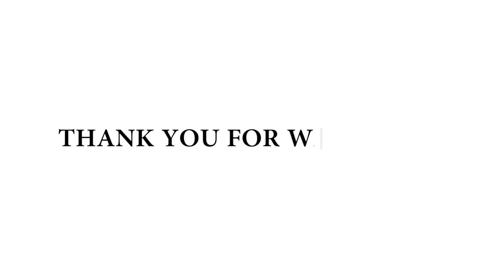HORIZON ZERO DAWN Gameplay Walkthrough Tallneck Devil's Thirst - No Commentary FULL GAME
HORIZON ZERO DAWN FULL Walkthrough Part 13 and until the last part will include the full HORIZON ZERO DAWN Gameplay on PS4 PRO. This HORIZON ZERO DAWN FULL Gameplay is recorded in 4K HD on the PS4 PRO and will include the full Campaign and all the boss fights, Reaction, Review, Story, Aloy, Skills, Crafting, Main Quests, Side Quests, All Missions, Cut Scenes, Cinematics and more until the Ending of the Story Campaign. Thank you Sony for Horizon Zero Dawn!

About this game:

Aloy was cast out from the Nora tribe at birth and raised by an outcast named Rost. As a child, she obtained a Focus, a small augmented reality device that gives her special perceptive abilities. After coming of age, Aloy enters a competition called the Proving to win the right to become a Nora Brave, and by extension, a member of the Nora tribe. Aloy wins the competition, but the Nora are attacked by cultists. Aloy is almost killed by their leader, Helis, but is saved by Rost, who sacrifices himself to save her. When Aloy awakes, a Matriarch explains that the cultists had gained control of corrupted machines. Aloy learns that as an infant, she was found at the foot of a sealed door. Oseram foreigner Olin informs Aloy that the cultists are part of a group called the Eclipse, and indicates that Aloy was targeted due to her resemblance to an Old World scientist named Dr. Elisabet Sobeck. Aloy locates the remnants of the company Faro Automated Solutions and discovers that the old world was destroyed nearly 1,000 years ago after Faro lost control of its automated "peacekeeper" military robots. The robots, which could self-replicate and consumed biomass as fuel, overran the planet and consumed the biosphere, stripping Earth of all life. Project Zero Dawn, a top secret project spearheaded by Dr. Sobeck, was a plan to create an automated terraforming system to eventually shut the robots down and restore life to Earth.

Developer:  Guerrilla Games
Publisher:  Sony Interactive Entertainment
Director:  Mathijs de Jonge
Producer:  Lambert Wolterbeek Muller
Artist:  Jan-Bart van Beek
Writer:  John Gonzalez
              Ben McCaw
Composers:  Joris de Man, The Flight, Niels van der Leest, Jonathan Williams
Engine:  Decima
Platform:  PlayStation 4, Microsoft Windows
Release: August 7th, 2020
Genre: Action Role-Playing
Mode:  Single-player

Horizon Zero Dawn is an action role-playing video game developed by Guerrilla Games and published by Sony Interactive Entertainment for the PlayStation 4. The game will be released worldwide in 2017.

The plot revolves around Aloy, a hunter and archer living in a world overrun by robots. Having been cloistered her whole life, she sets out to discover the dangers that kept her sheltered. The character makes use of ranged, melee weapons and stealth tactics to combat the mechanised creatures, whose remains can also be looted for resources. A skill tree facilitates gameplay improvements. The game features an open world environment for Aloy to explore, divided into tribes that hold side quests to undertake while the main story guides her throughout the whole world.

This HORIZON ZERO DAWN FULL Gameplay is recorded in 4K HD on the PS4 PRO and will include the full Campaign and all the boss fights.

Horizon Zero Dawn is an exhilarating new action role playing game exclusively for the PlayStation 4 System, developed by the award winning Guerrilla Games,In a lush, post-apocalyptic world where nature has reclaimed the ruins of a forgotten civilization, pockets of humanity live on in primitive hunter-gatherer tribes. Their dominion over the new wilderness has been usurped by the Machines fearsome mechanical creatures of unknown origin.

Explore a vibrant landscape rich with the beauty of nature. Travel through stunningly detailed forests, imposing mountains and the atmospheric ruins of a bygone civilization, all brought together in a world that is alive with changing weather systems and a full day/night cycle.As you travel through the world of Horizon Zero Dawn you will discover different ecotopes, tribal settlements and machine types as well as the towering ruins of a forgotten era. Can you unlock the mysteries that link them together and discover the fate that befell mankind?